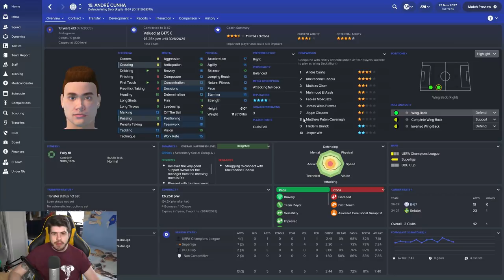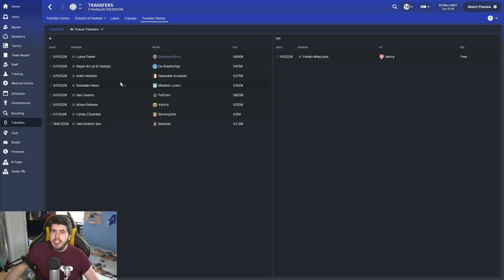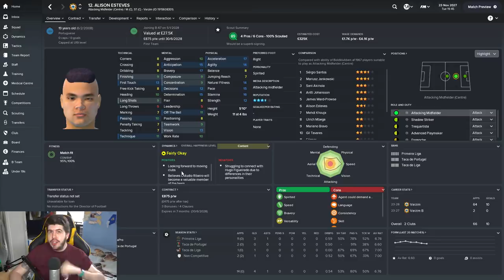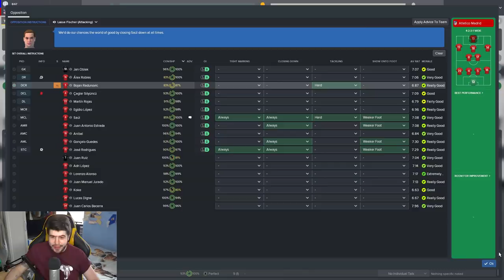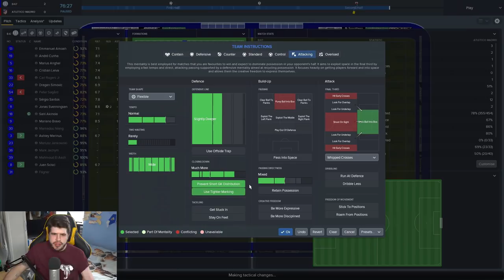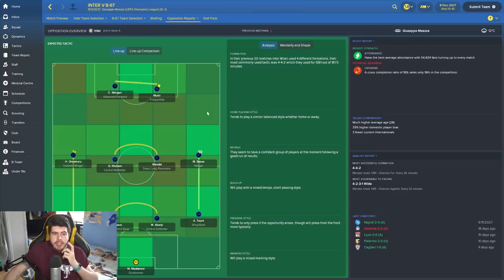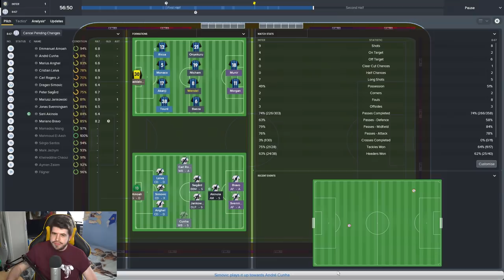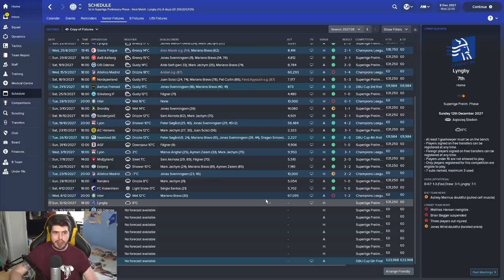Frozen Fortunes - S11-E4 The Hail Mary! | Football Manager 2018